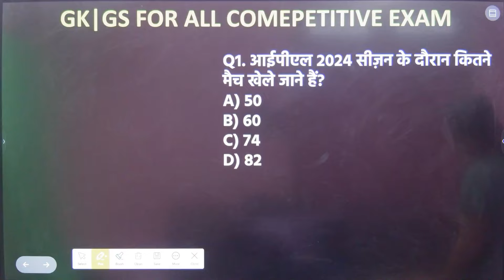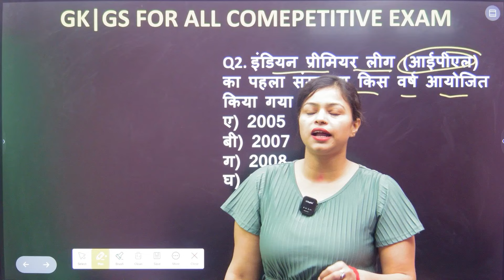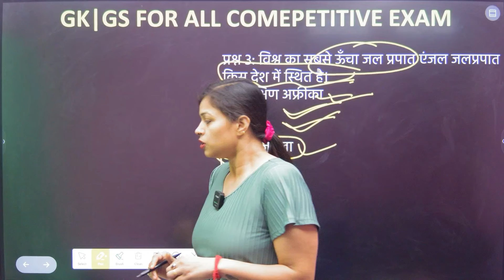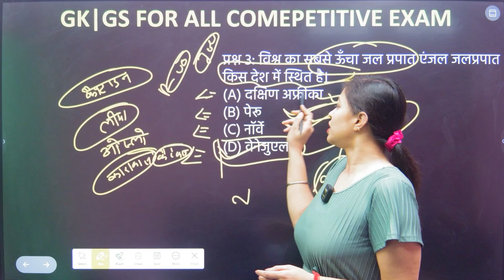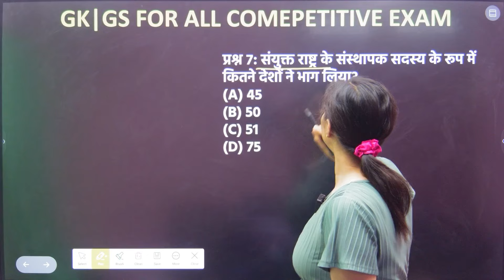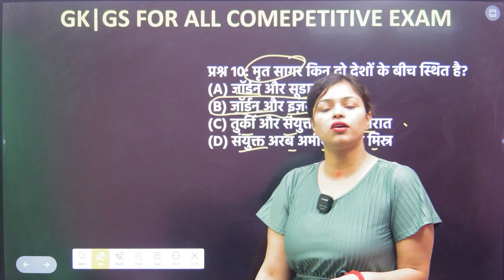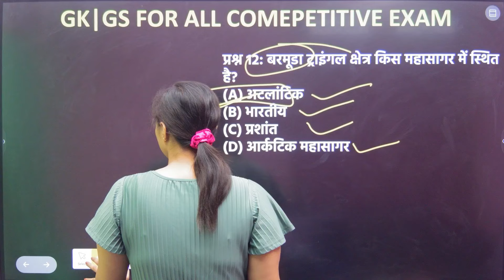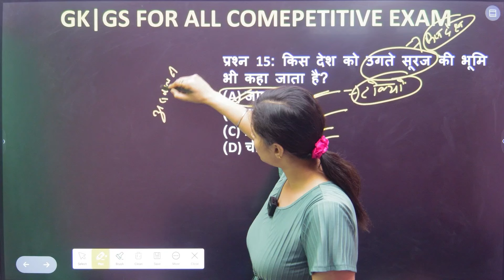BSSC INTER LEVEL 2024 | BSSC GK PREVIOUS YEAR QUESTION | BSSC INTER LEVEL GK GS